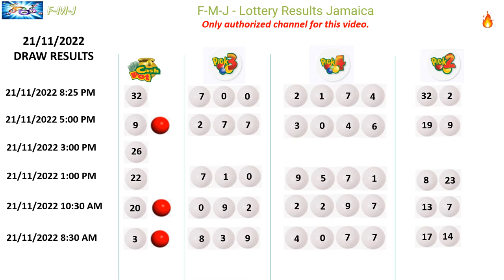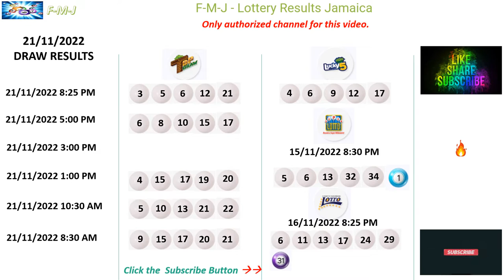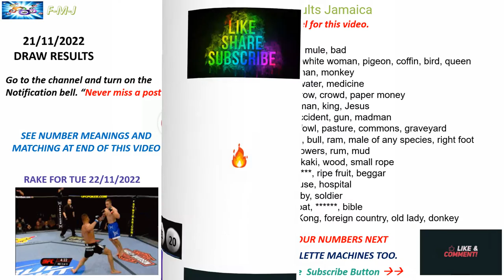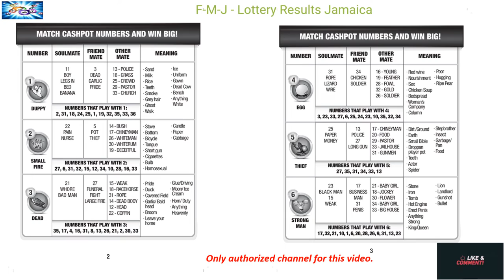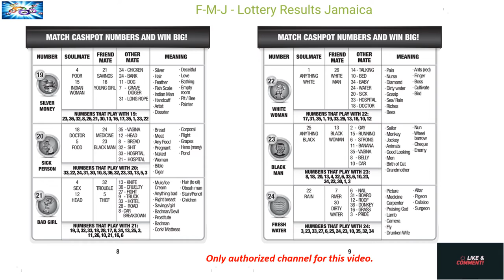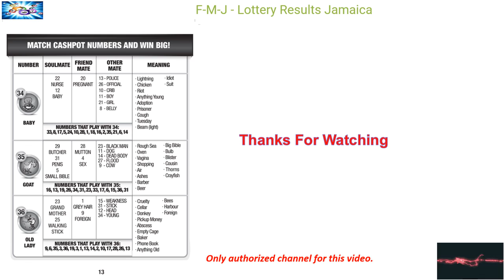Lottery Results for November 21, 2022 . Also Number Meanings and Matcher for Cash Pot and Roulette.